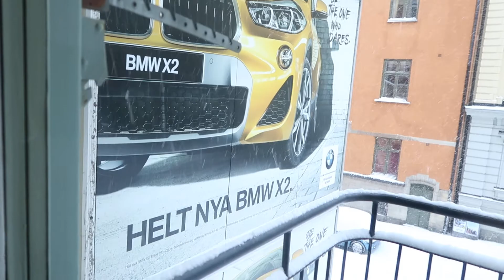Daily Talk Stockholm Feb 28 2018 "Having fun with Me and my Monkey (mind) LOL"